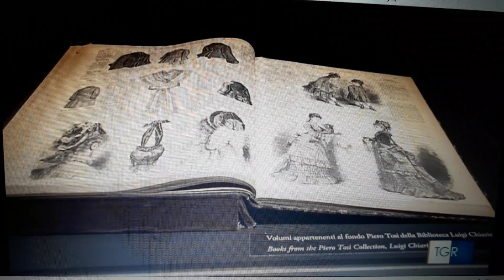Omaggio a Piero Tosi